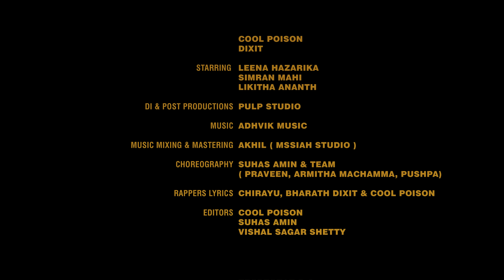ATM Official Music Video | 4K | Chirayu | Dixit | Cool Poison | Sanju | Rakesh A N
Pulp Records India is excited to begin the journey towards the universe of music by launching our first single music video ATM.

Producer - Rakesh AN ( Rakesh Productions )
Production Execution - Pulp Records

Editors - Cool poison, Suhas Amin & Vishal Sagar Shetty
VFX - Suhas amin
Mix & Master - AKHIL  ( MSSIAH STUDIO)

Costumes - Vaishnavi
Make-up - Pooja
Rappers - Chirayu,  Cool Poison & Dixit
Staring - Leena Hazarika,  Simran  Mahi & Likitha.
Choreography and  team - Suhas Amin ( Armitha machamma, Praveen ( lil Vgz) Pushpa )

Gaffer - Madhu
Lights Unit - MCS
Camera unit - Paramvah Studios
lens unit Rectangle
On-set Production handled by Rajesh K S

Casting  Avinash Poojari

Production & direction team
Prashanth KY
Vishal Sagar Shetty
Bhuvan reddy
Dialogues - Guruprasad panchanbettu